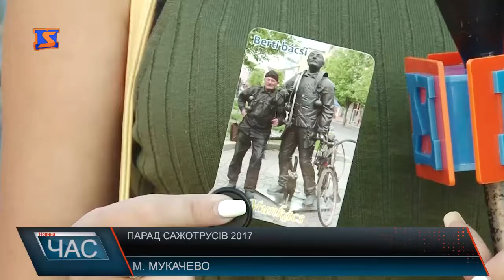Парад сажотрусів в Мукачеві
У день народження найвідомішого мукачівського сажотруса — Берталона Товта у місті провели 2-ий щорічний парад представників цієї професії. Чоловік займається цим ремеслом з 1973 року, а у 2010 на центральній вулиці міста встановили пам’ятник на його честь.. Таким чином Берті-бачі, як його називають у народі, є обличчям, візитною карткою Мукачева.
Цьогорічний фестиваль став міжнародним, адже учасниками стали сажотруси із Будапешта.
Розпочався парад власне біля пам’ятника сажотрусові, далі всі учасники з музикою та веселими піснями вирушили до Майстерні карамелі, де винуватцю свята вручили солодку копію - карамельку-сажотруса. Звідти пішли за святковим тортом, який імениннику люб’язно презентували у місцевій кав’ярні.
Потім всі разом вирушили до парку Перемоги. Тут серед усіх учасників визначали того, хто зробив найкращий тематичний костюм.
У племінника пана Берталона вирішили дізнатись, як реагує на таку увагу до своєї особи сам іменинник.
Ну і власне поспілкувались із винуватцем свята. Берті-бачі розповів, що його професія сьогодні непопулярна. Пригадує що у 1973-році було 12 сажотрусів, до сьогодні залишилось лише двоє. Радіє, що так багато присутніх на його святі, і висловлює їм подяку та побажання.
На честь пана Берталона сьогодні лунало чимало теплих та щирих привітань не лише від рідних, близьких та знайомих, а й від усіх присутніх на параді.
Присутні вважають, що такі паради корисні та цікаві, і мають стати традиційними.
Далі на учасників параду чекав тематичний велозаїзд до найвищих труб Мукачева. Опісля всі повернулись до парку Перемоги на святкову дискотеку та фаєр-шоу.